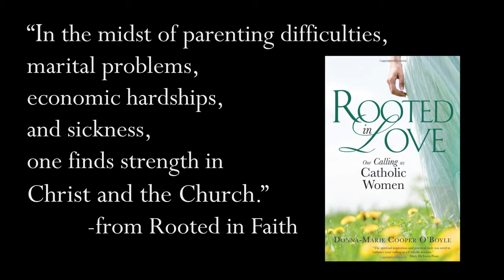Women's Retreat - Our Journey with Jesus - Sts. Joseph and Paul - Owensboro, KY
Our Journey with Jesus

Donna-Marie Cooper O'Boyle is a widely published author, popular speaker, EWTN host, and she was a personal friend to Mother Teresa.

"In the midst of parenting difficulties, marital problems, economic hardships, and sickness, one finds strength in Christ and the Church"  -from Rooted in Faith

Provided: Childcare, Reconciliation, Mass, Breakfast and Lunch, Transportation for non-drivers

Women's Retreat at Sts. Joseph and Paul Catholic Church

8:30am-4:30pm

This event is being hosted by the Sts. Joseph and Paul Spiritual Life Team.

Or contact Sts. Joseph & Paul Parish Office at 683-5641.

Cost of the retreat is $15.